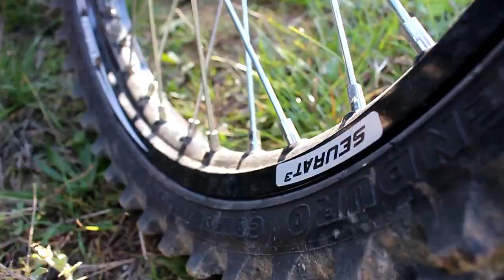MOTOCROSS YAMAHA yz **scummybraap #518 feat theo #244**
fond de carte sd du ride simplement a la cool